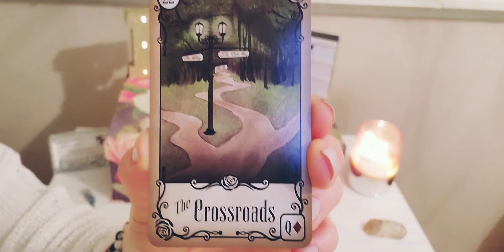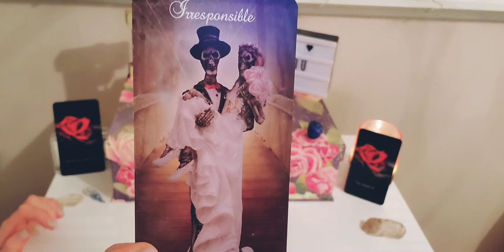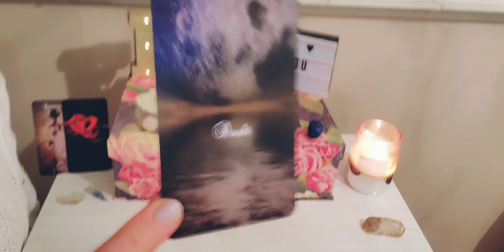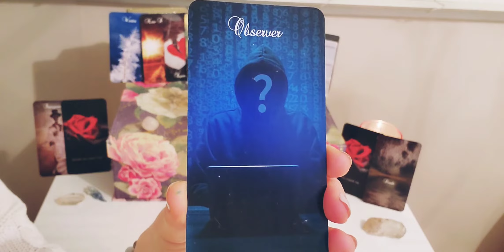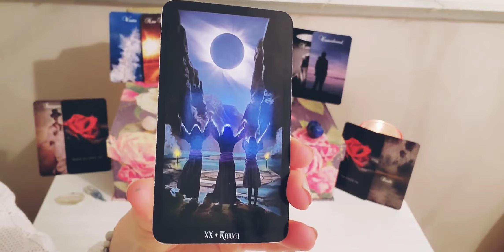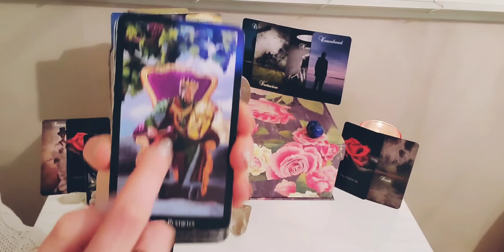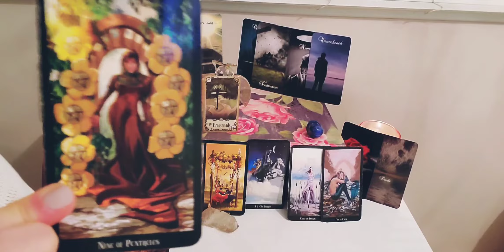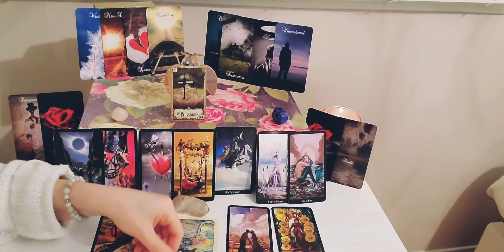LEO| Lovescope February 2020: Should I stay or should I go?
Decks used for this reading:
• The Whispers of Love
• The Twin Flame Shadows by Mystique Moon
• Twin Flame Messages by Mystique Moon
• Mystique Moon oracles
• The Witches Tarot
• Under the Rose's Lenormand